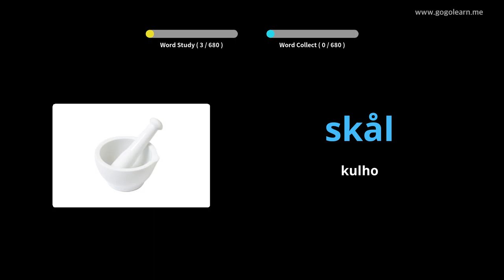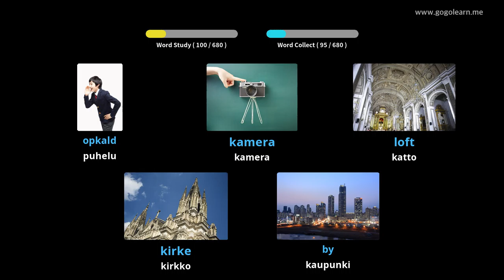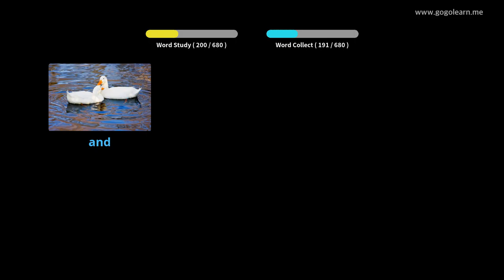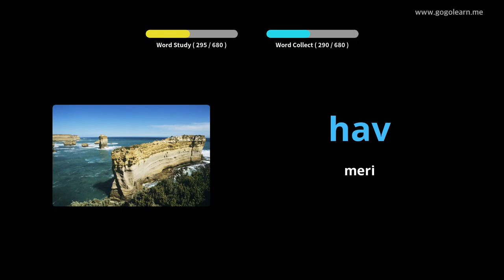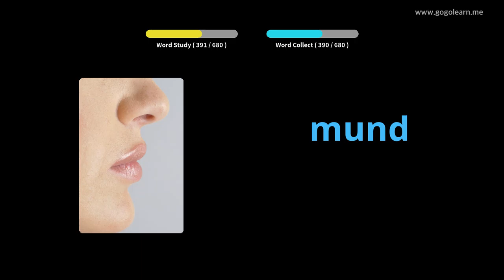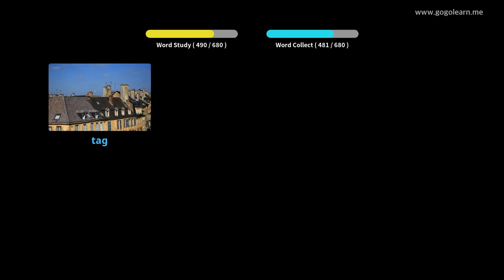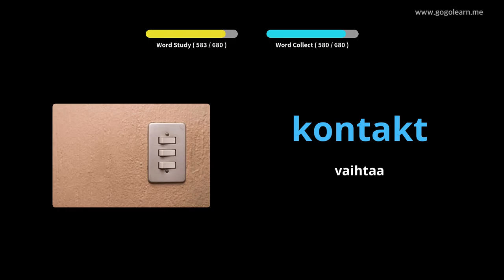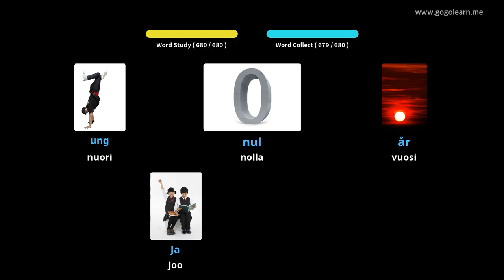Tanskan sanasto lapset|Golearn